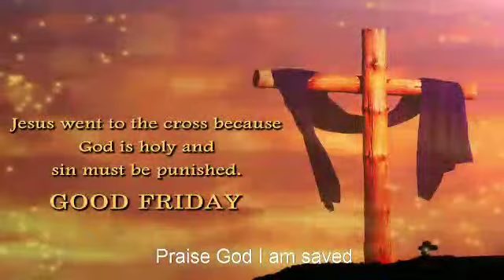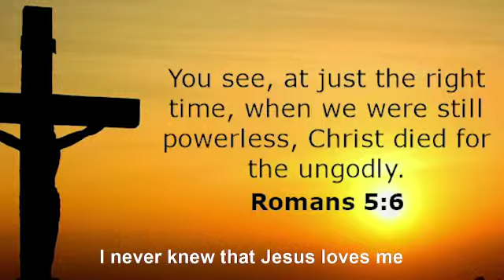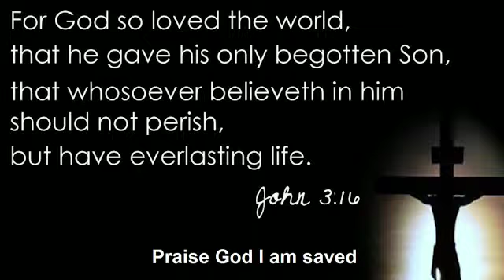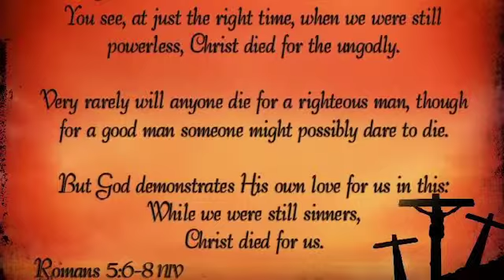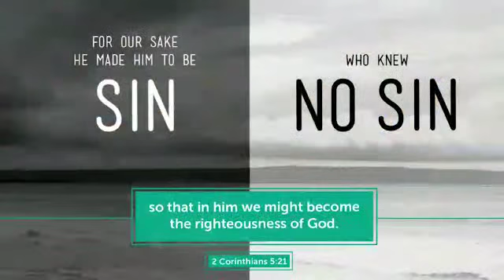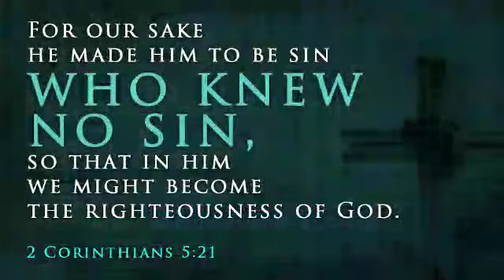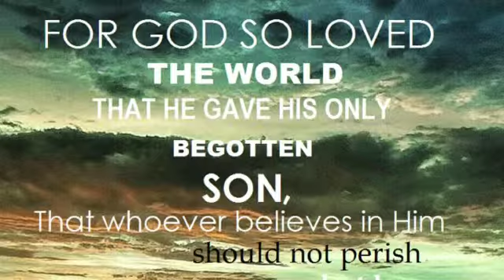I NEVER KNEW/ Pastor Lavy Music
I never knew that Jesus loves me, l never knew that He cares, l saw His love on the cross, Praise God I am saved.